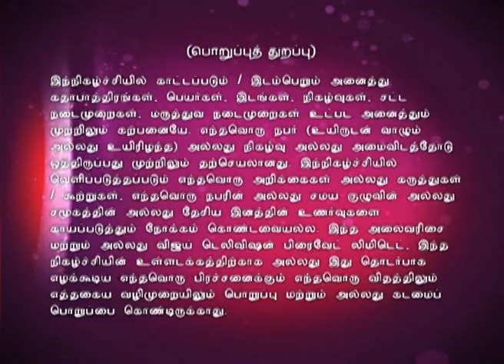Bhakthi Thiruvizha 11/20/15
பக்தி திருவிழா!
A spiritual sojourn into the Neo bhakthi movement encompassing discourses, bhajans and devotional songs with a spiritual flavor! Today's discourse is by  Anantha Padmanabha Chariyar